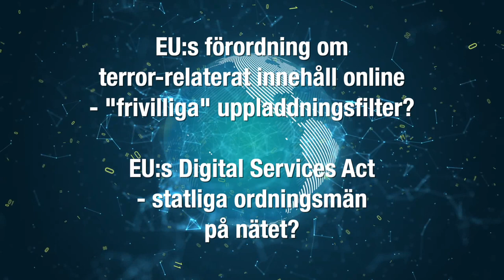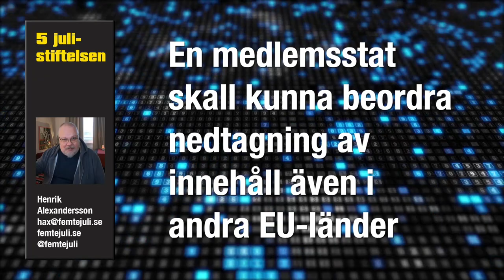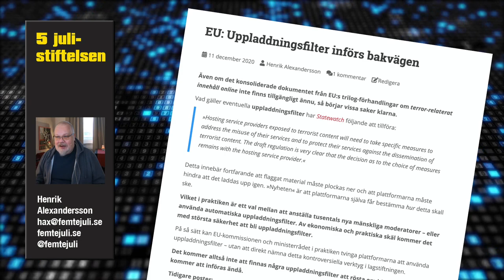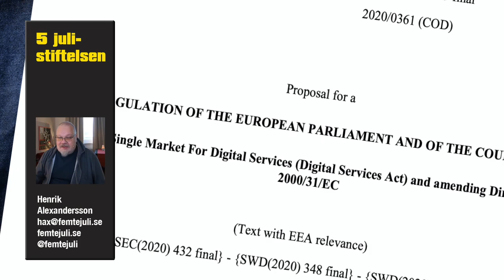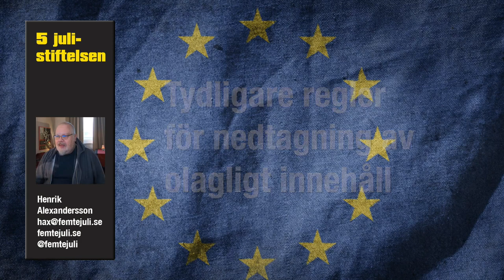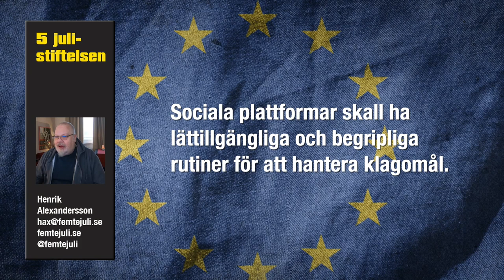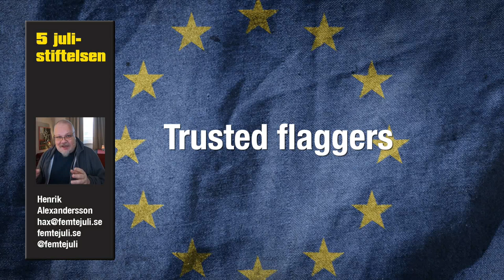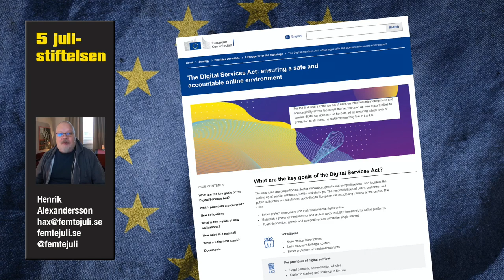Nätnyheter från Femtejuli.se - 2021-01-04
Kommenterade nätnyheter
EU-förordningen om terror-relaterat innehåll online (TERREG/TCO)
EU:s Digital Services Act (DSA)